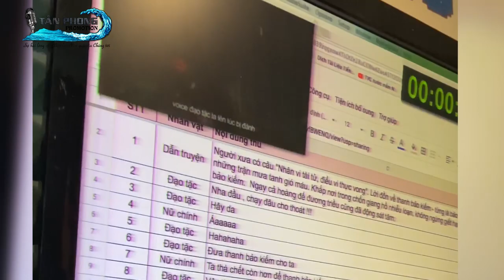KINH NGẠC BÍ MẬT SAU GIỜ HỌC LỒNG TIẾNG | CAO THANH DANH | TÂN PHONG PROMOTION